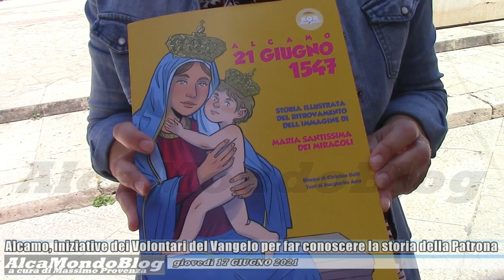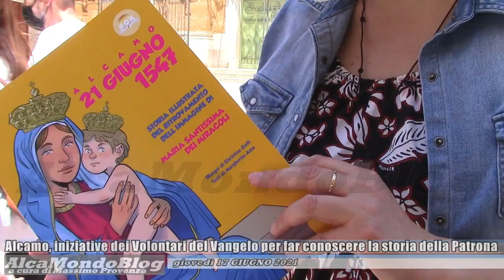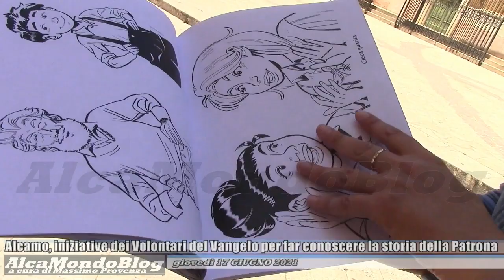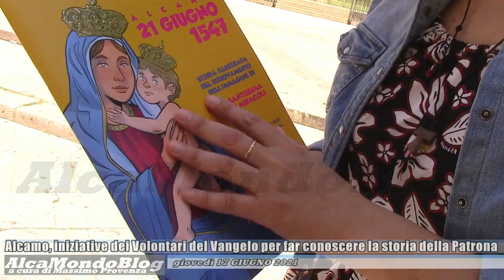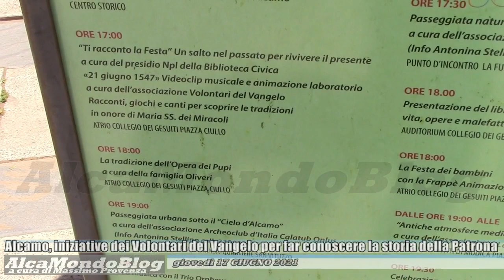Alcamo, iniziative dei Volontari del Vangelo per far conoscere la storia della Patrona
ALCAMO. Giovedì 17 giugno 2021. A cura di Massimo Provenza - Ne parliamo con Margherita Asta, la quale ci presenta in anteprima la pubblicazione di una storia illustrata, dedicata anche ai più piccoli e di cui sarà realizzato anche un videoclip, del ritrovamento dell'immagine di Maria Santissima dei Miracoli. In onore della Patrona della città, infatti, si sta aprendo la serie di eventi celebrativi in programma fino alla tradizionale data del 21 giugno.